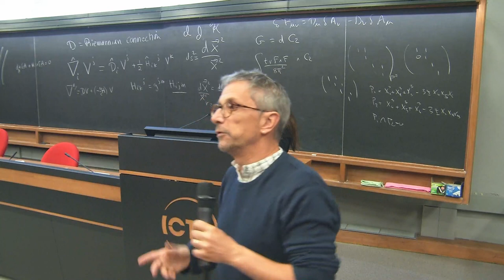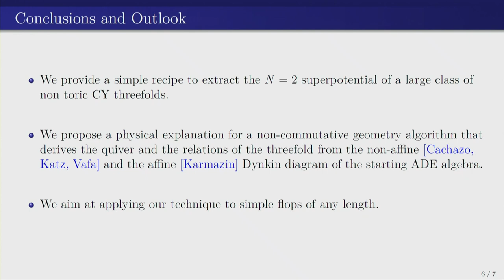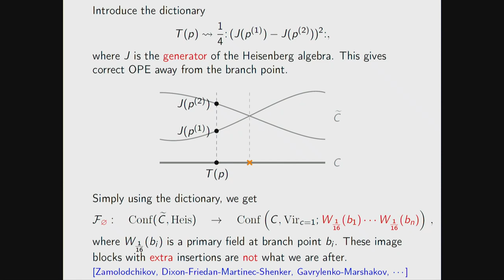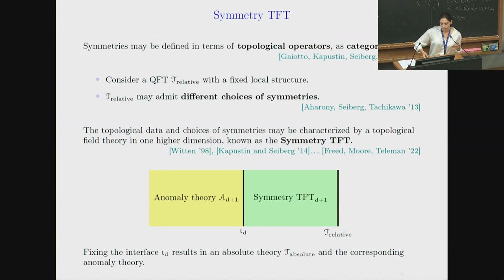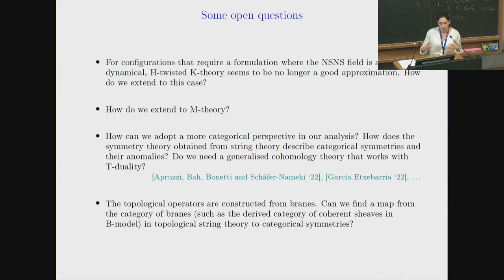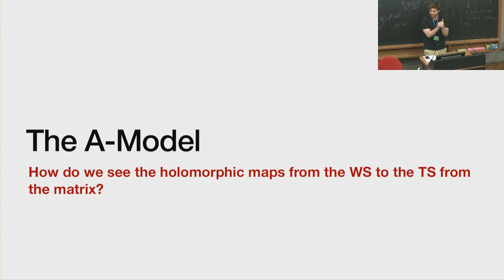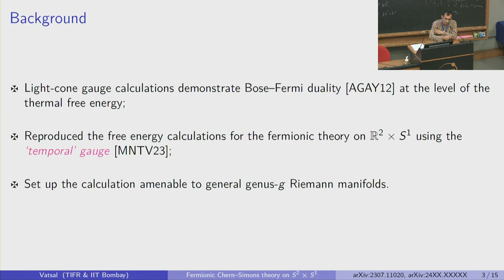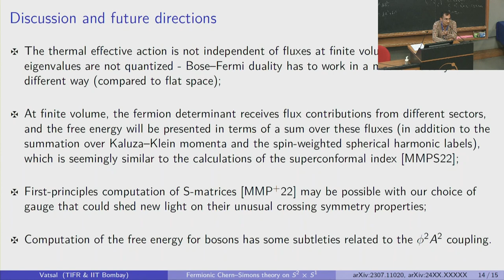String-Math 2024 - Contributed Talks 3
Speakers:
Marina Moleti
Qianyu Hao
Saghar Hosseini
Edward Mazenc
Vatsal